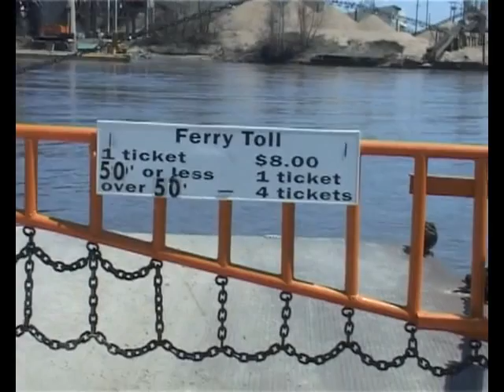Dead End - Reise in das Innere Nordamerikas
Trailer zum Reisebuch
traveldiary.de Reiseliteratur-Verlag, Hamburg

Fast 200 Jahre nachdem der Entdecker Prinz Maximilian zu Wied mit dem Maler Karl Bodmer und dem Hofjäger David Dreidoppel zu einer abenteuerlichen Reise in das Innere Nordamerika aufbrach, folgt Ulrich Schmotz ihren Spuren.

Aus dem Inhalt:

Gemeinsam mit seiner Frau macht Ulrich Schmotz sich auf den Weg -- nicht nur in ein fremdes Land, sondern auch in eine fremde Zeit zu reisen.

Mit der Vergangenheit im Gepäck folgt er akribisch Wieds Route durch den Norden der heutigen USA und rückt die Gegenwart in ein neues Licht. Vom Hafen der Pilgerväter in Boston über New York und die Wiege der amerikanischen Nation in Philadelphia, starten sie in ihrem VW Bulli ihren eigenen Treck nach Westen.

Auch heute noch kreuzen Indianer ihre Wege, immer wieder treten sie in die Fußstapfen der frühen Pioniere. Über die Staaten des Mittleren Westens setzen sie ihre Route fort bis an den Missouri zu Füßen der Rocky Mountains. Als Ulrich Schmotz in Fort McKenzie den Endpunkt der Reise zu Wieds erreicht, hat er ein Nordamerika kennengelernt, das heute zu vielen Augen verborgen bleibt.